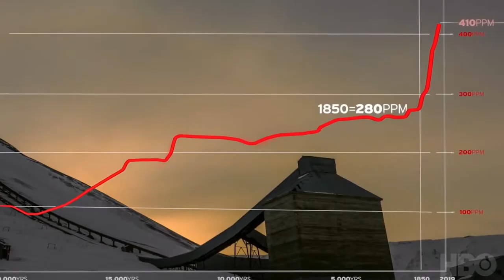Ice on Fire 2019 Official HBO Trailer Leonardo DiCaprio, Climate Change Documentary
1. WATCH (you made our day)
2. LIKE (always happy for that)
4. COMMENT (we are welcome to your comments & suggestions)